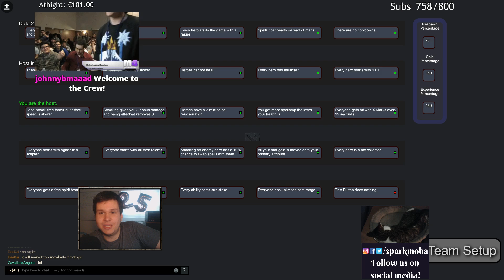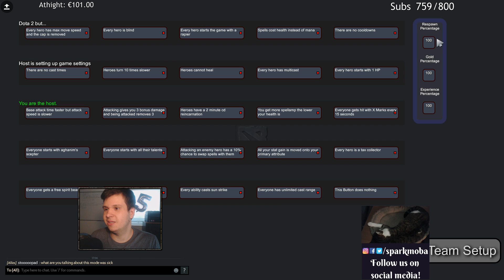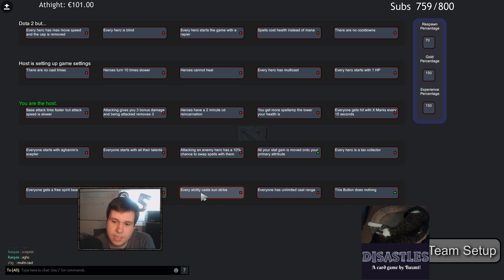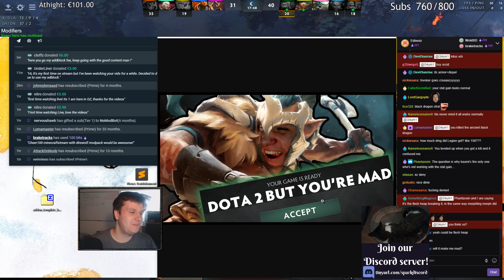Dota 2 But The Title Is Far Too Long To Fit In A Youtube Title